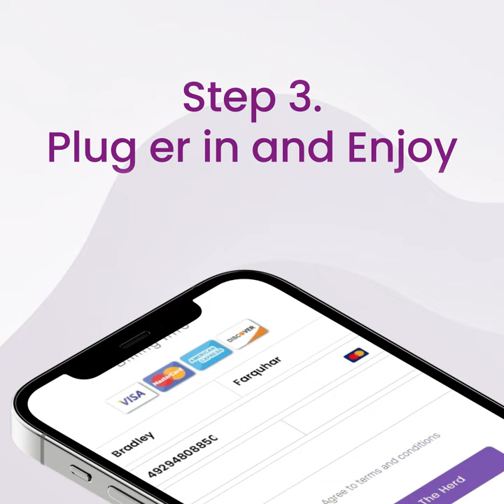Purple Cow Internet - Best Internet Provider in Halifax Nova Scotia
Purple Cow Internet has been rated the top internet provider across Nova Scotia, PEI and Newfoundland. Jump the fence today to find out why we have the highest rating on google compared to all other providers!